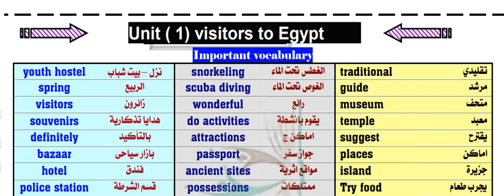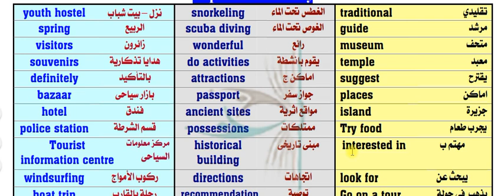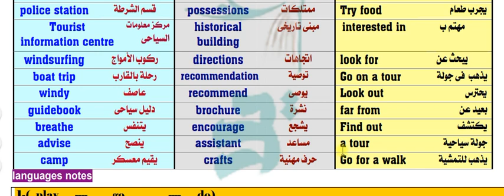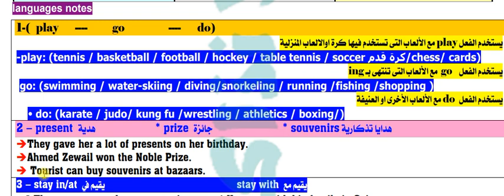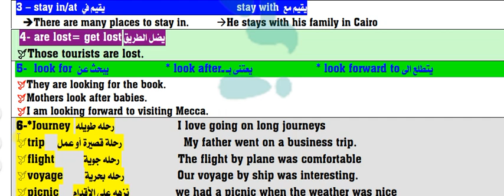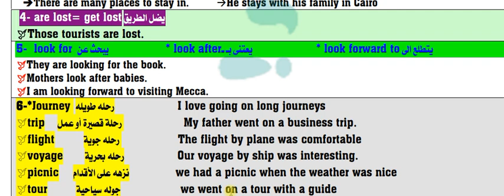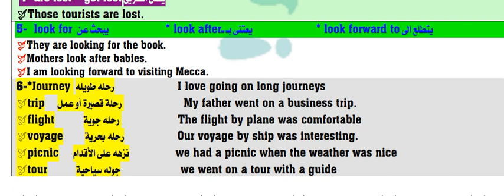لغة إنجليزية للصف الثالث الإعدادى ( الوحدة الأولى )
إشترك فى قناة مستر محمد القشاوى التعليمية ليصلك كل ما هو جديد فى كل ما يتعلق باللغة الإنجليزية